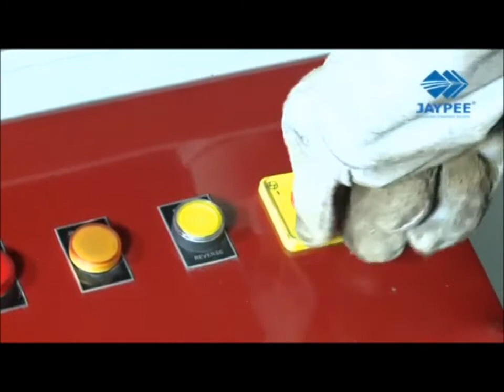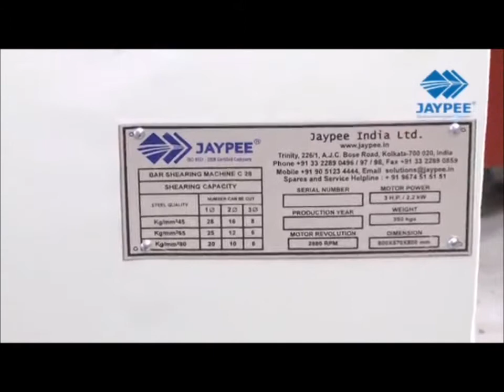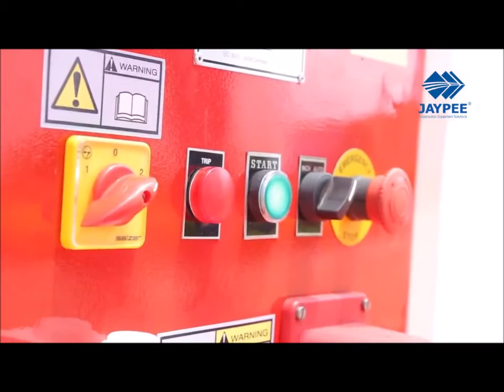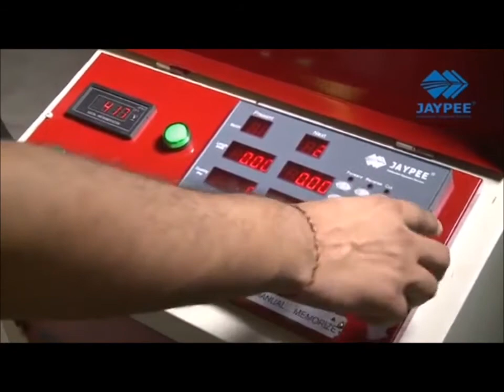Bar Bending Cutting, Radius Bending, U Bending, Stirrup Bending, Digital Bending, De-coiling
Rebar Processing Equipment - Video Of
Bar Bending Machine, Bar Shearing Machine, Radius Bending Machine, U Bending Machine Manufacturer, Stirrup Bending Machine, Digital Bending Machine, Bar De-coiling Straightening Machine